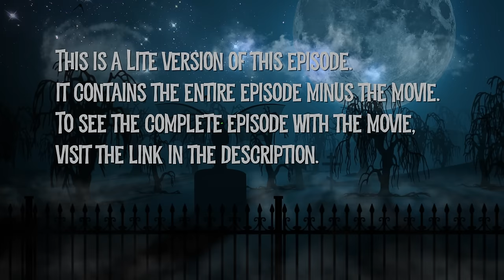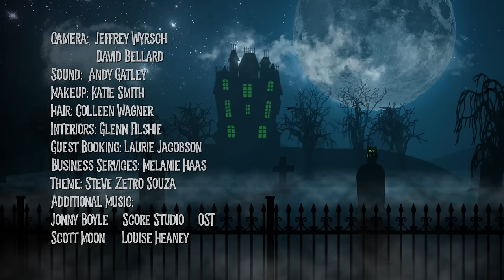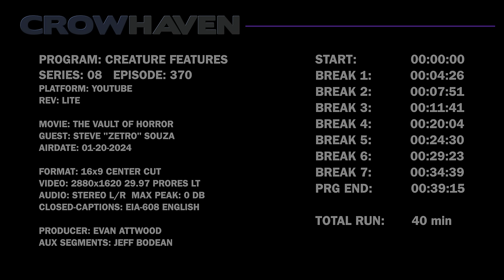Episode 370 Lite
Vault of Horror (1973)

A has-been rock star hosts horror films in his haunted mansion. Guest: Exodus singer Steve Zetro Souza. Movie: “Vault of Horror” from 1973.